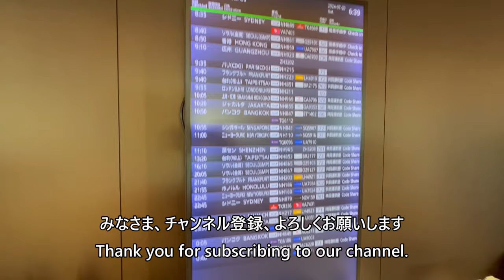【羽田空港第2ターミナルANAラウンジ】 ANA LOUNGE at Haneda Airport Terminal 2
2024年7月20日、東京国際空港（羽田）第2ターミナルANAラウンジの映像です。

ANA lounge at Tokyo International Airport (Haneda) Terminal 2 on July 20, 2024.

Everyday Update!